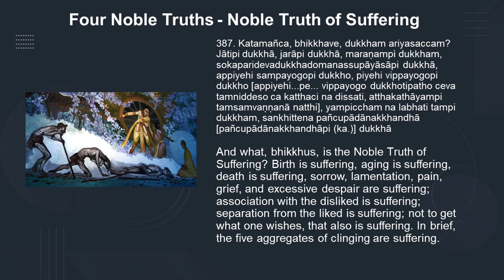Four Noble Truths 7 | Noble Truth of Suffering | Sayadaw U Thuzana